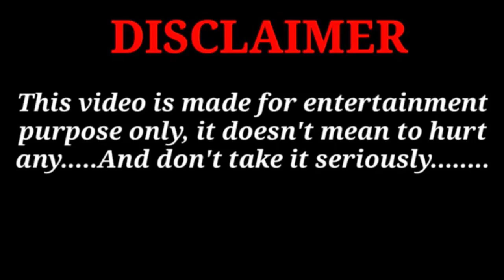वाव नीचे वाला समान देखकर मजा आ गया 🤣🤣 कॉमेडी विडियो|| पुलिस आ गई भागो बचाओ